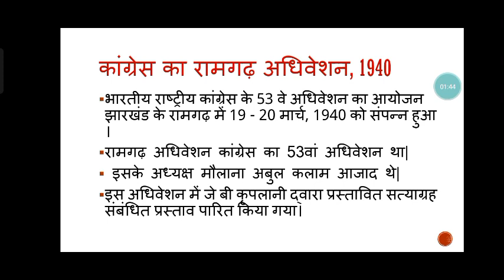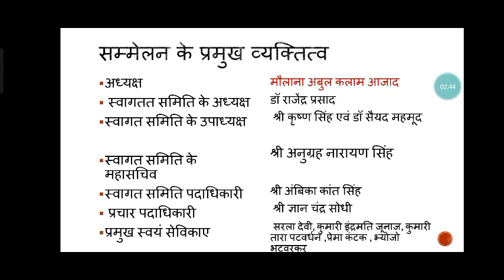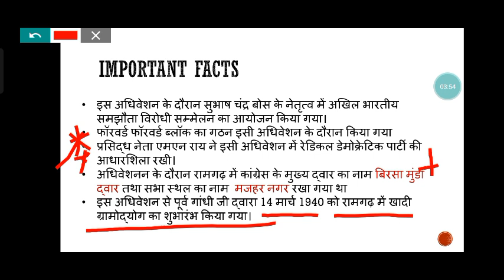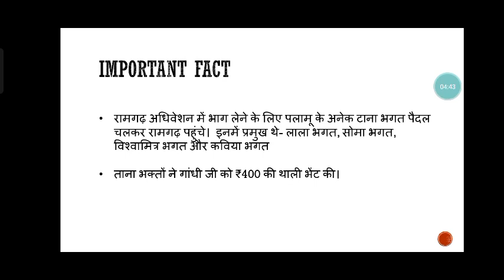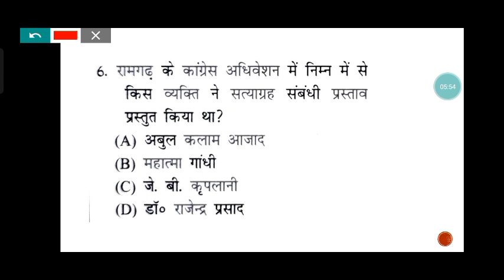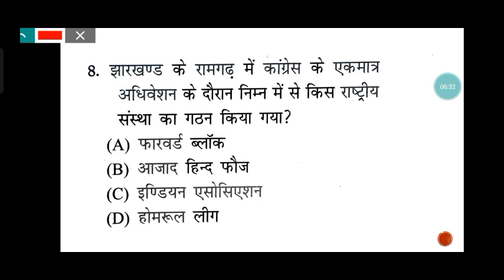कांग्रेस के रामगढ़ अधिवेशन, 1940 से संबंधी सभी महत्वपूर्ण तथ्य एवं प्रश्न।